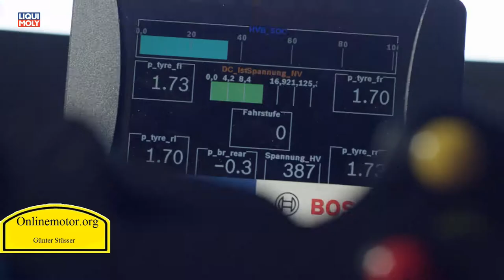Onlinemotor Audi e-tron Vision Gran Turismo